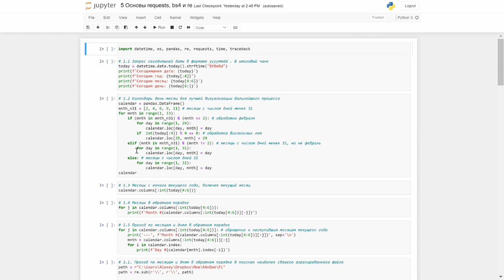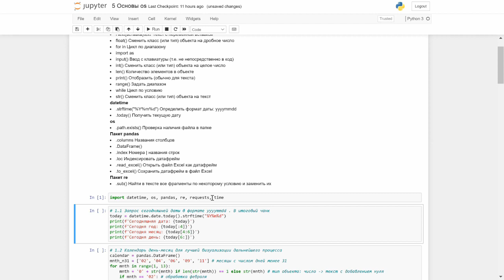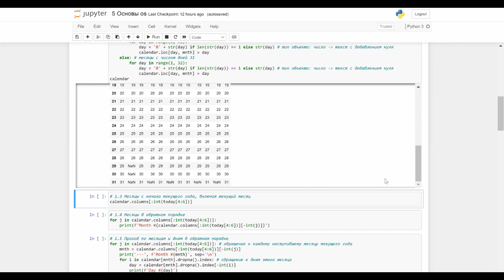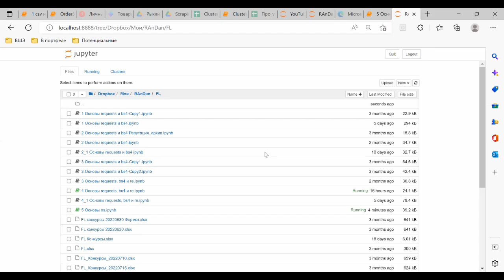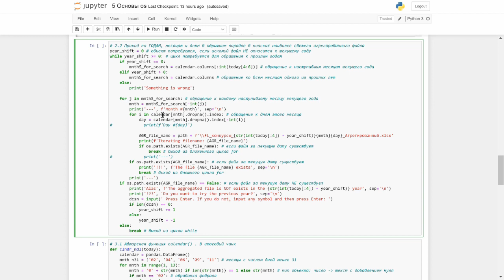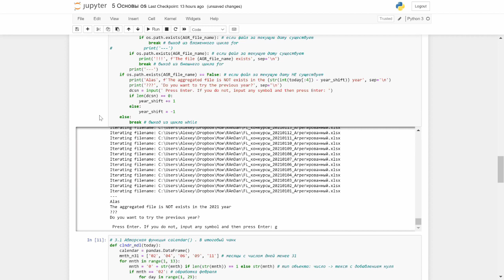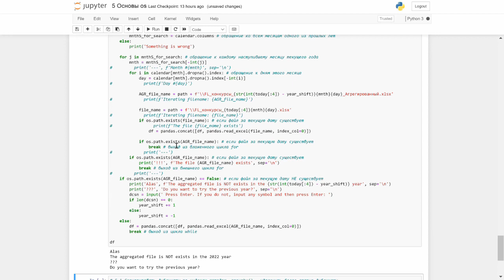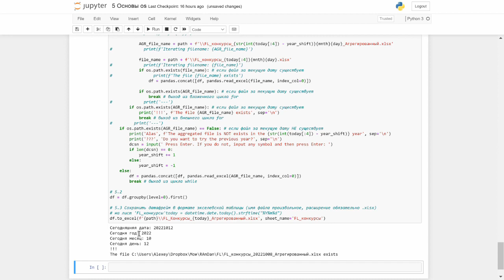Основы os: автоматическая обработка файлов на компьютере